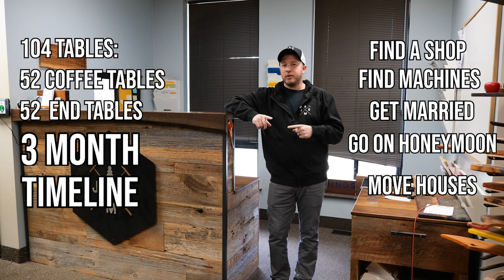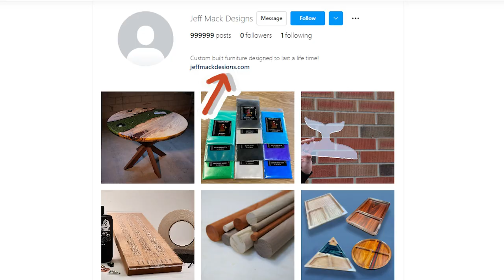Business Lessons Not Just For Woodworkers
This week we give you some insight on starting and growing a business! Let us show you around our shop and teach you some lessons.
Let us know if you have any questions or suggestions for future videos.